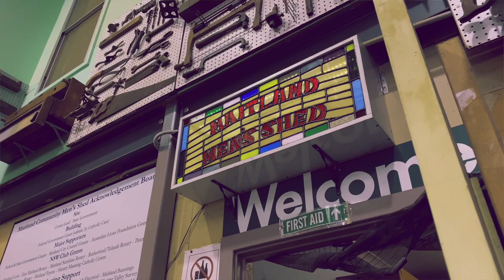Pops with purpose: Maitland Men's Shed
We all have a pop or uncle who's the handy go-to guy for any fix-it thing right? Well meet Graham and Mick from Maitland Community Men's Shed. These guys may be retired but they're using their life-earned skills to make amazing things for their community. Share this story with a top bloke, because it's these small acts that inspire big change.

Got a great Recycling idea for us? Share it with us by tagging in our social channels and using

This project is a NSW Department of Planning, Industry and Environment, Waste Less Recycle More initiative funded from the waste levy. An initiative of Councils in the Hunter and Central Coast.